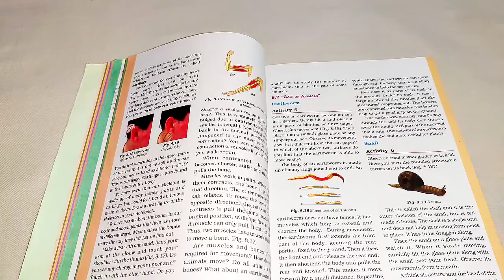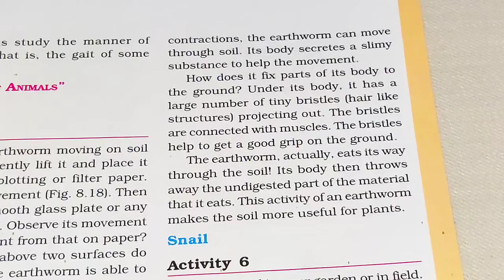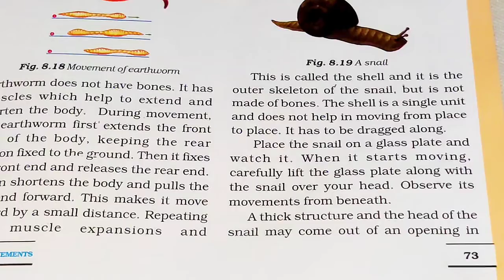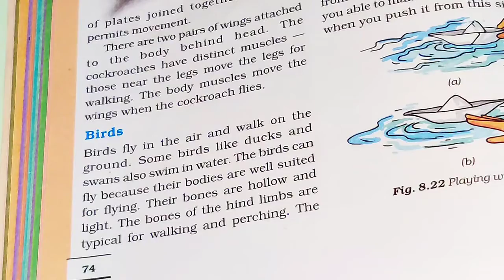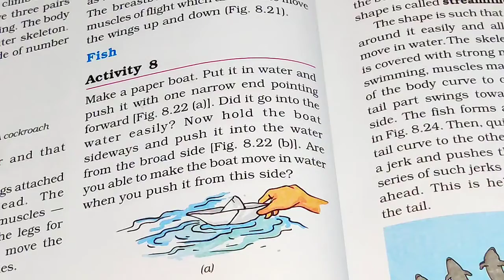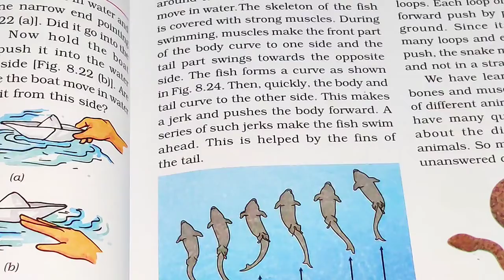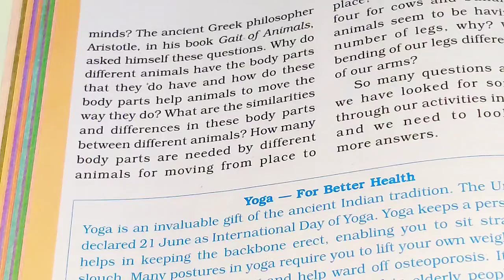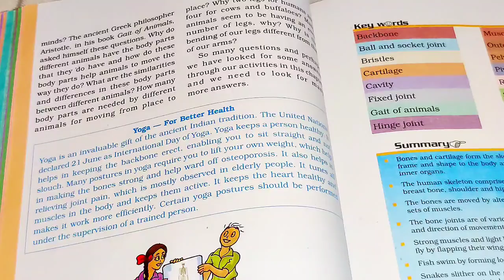Class 6 Science Chapter 8: Body Movements | CH. Introduction | Part 2